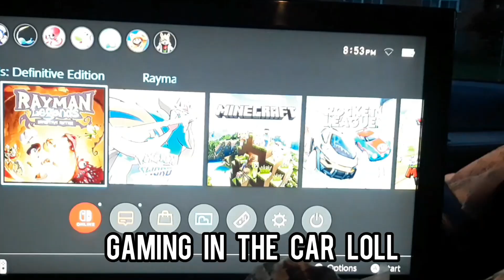MY VACATION VLOG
Hey guys, welcome back to another video! This video is a vlog of my vaccation! Hope you enjoy :D